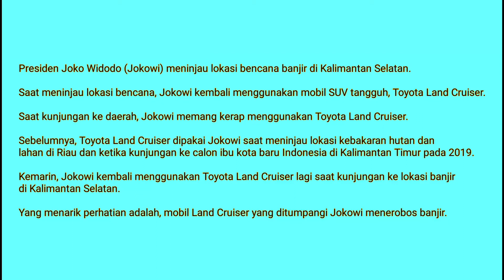Betapa Tangguhnya Mobil SUV Toyota Land Cruiser Yang Jokowi Naiki, Saat Melewati Banjir Di Kalsel !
Presiden Joko Widodo (Jokowi) tidak menggunakan mobil kepresidenan sedan Mercedes-Benz S600 saat mengunjungi lokasi terdampak banjir di Kabupaten Banjar, Kalimantan Selatan (Kalsel) pada Senin (18/1).

Orang nomor satu di Indonesia itu tampak memilih menumpangi Toyota Land Cruiser buat blusukan kali ini.

Keputusan memakai SUV bongsor itu bisa dikatakan tepat, sebab rombongan Jokowi mesti melewati rintangan banjir dengan ketinggian air lumayan tinggi untuk mencapai lokasi.

Land Cruiser merupakan SUV terbesar Toyota, mobil ini punya sistem gerak empat roda yang membuatnya dapat diandalkan di kondisi jalan sulit.

Mobil ini juga digunakan sebagai basis Lexus LX.

Land Cruiser adalah mobil mewah yang kerap jadi pilihan pejabat atau pengusaha kakap sebagai alternatif sedan premium.

Belum diketahui pasti detail tahun produksi Land Cruiser dengan bendera merah - putih dan pelat nomor 'INDONESIA 1' yang ditumpangi Jokowi, butuh informasi tambahan juga terkait penyediaan mobil ini.

Namun menurut situs resmi Toyota Indonesia saat ini Land Cruiser dijual paling murah Rp2,2 miliar dan Rp2,5 miliar untuk versi 'full spec'.

Mobil ini hanya punya pilihan transmisi otomatis.

Land Cruiser dengan tipe sasis body on frame dirancang punya bodi ukuran panjang 4,95 meter, lebar 1,97 meter, dan tinggi 1,9 meter.

Mobil ini juga dilengkapi pelek ukuran 20 inci buat menunjang ground clearance yang tinggi.

Buat kebutuhan offroad, Land Cruiser tipe 'full spec' punya adaptive variable suspension (AVS) lalu ada active traction control, hill start assist, crawl control, dan multi terrain system.